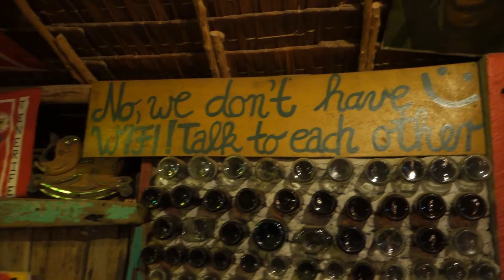NICE DINNER AT KOH LANTA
NICE DINNER AT KOH LANTA - Thailand Vlog - Vlog 031

My Equipment:
GoPro HERO4 Black
Canon EOS 700D
Sony DSC-RX100 III